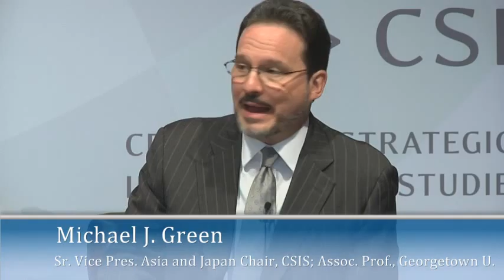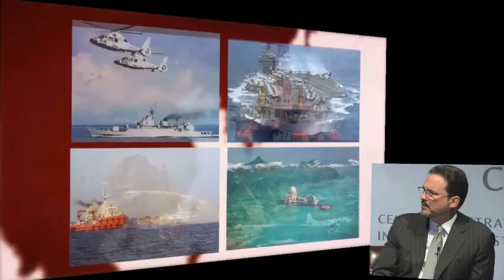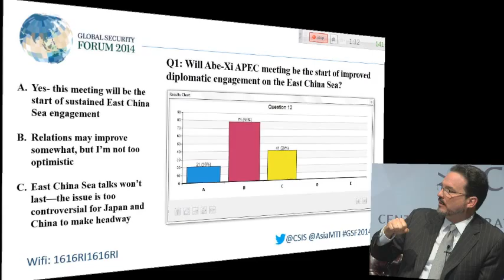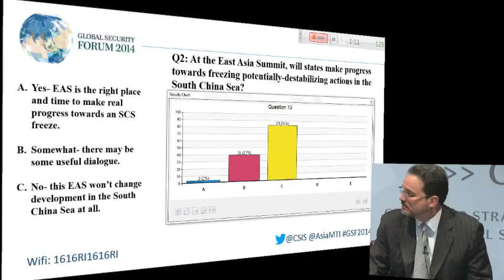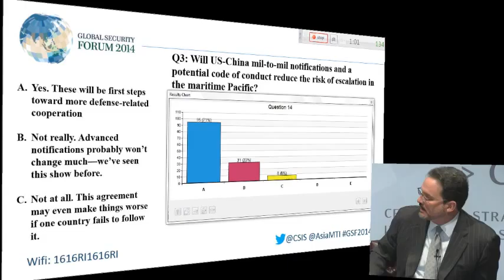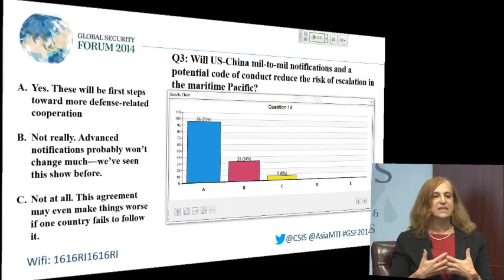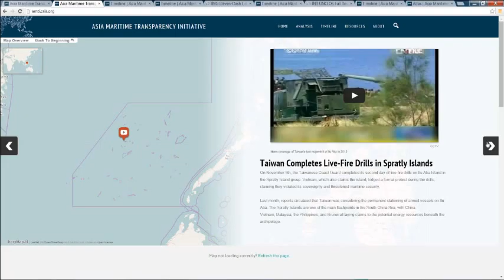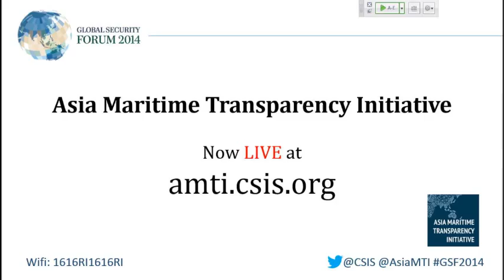Global Security Forum 2014 Morning Session I: Troubled Seas Maritime Tension in Asia